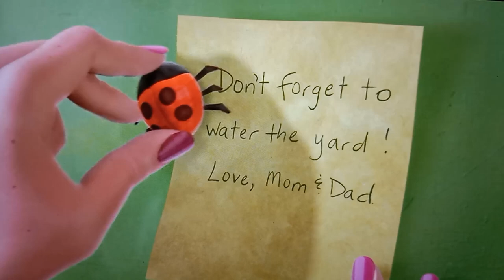The Ant Bully (2006) - Doreen Talks to Lucas / Frog Flyers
from The Ant Bully (2006)

Copyright: Warner Bros. Pictures / Legendary Pictures / Playtone